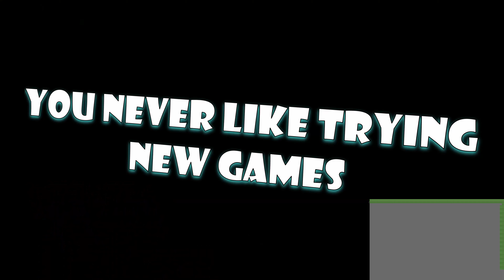First Look At Palia Gameplay Switch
Last Video Fortnite 1 kill = Spin Spinning Wheel Challenge Part 2

If you guys like this video please give it a like share with your friends subscribe to the channel and click the bell to not miss a new video and tell your friends and family to subscribe to the channel and leave a comment if you like it

Today Video First Look At Palia Gameplay Switch

If you guys like this video share and subscribe click the bell to not miss a new video when it come out and leave a comment on this video I'll will make another video like this one

For More Fun Gaming Video
.NOW